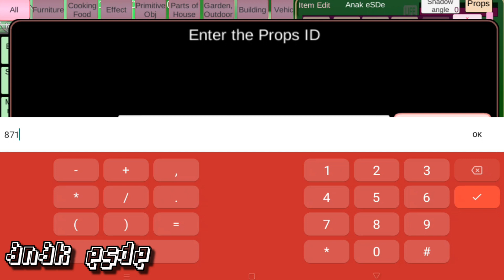Ada Karakter TERBARU!! SKELETON DAN TITAN SKIBIDI di | SAKURA SCHOOL SIMULATOR | ​@DaFuqBoom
Ada Karakter TERBARU!! SKELETON DAN TITAN SKIBIDI di | SAKURA SCHOOL SIMULATOR